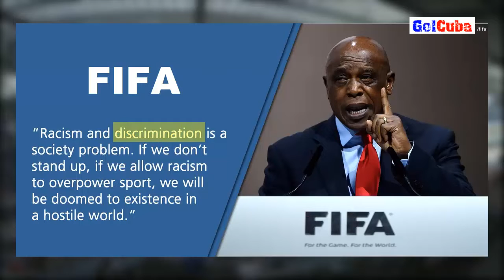La EXTRAÑA relación entre FIFA y CUBA | GolCuba 2019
La extraña relación entre FIFA y Cuba.

Una análisis sobre la situación actual del fútbol cubano con respecto a la convocatoria de los jugadores que militan en clubes extranjeros, de la injerencia del ministerio de deportes en los asuntos de la FIFA así como la pasividad de este organismo ante tal situación. ¿Por qué? Intelectuales, perriosdistas y familiares de los jugadores afectados dan su opinión.

❗Únete a la familia GolCuba en redes 👇🏻